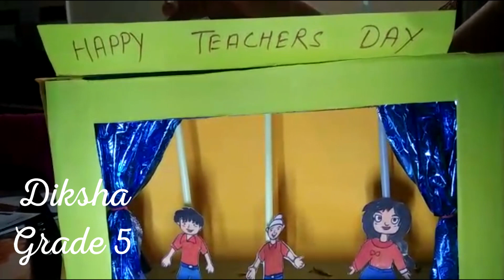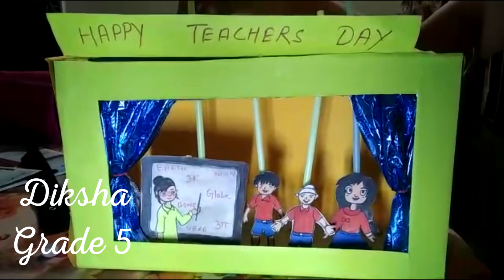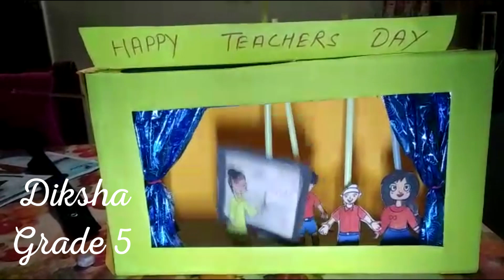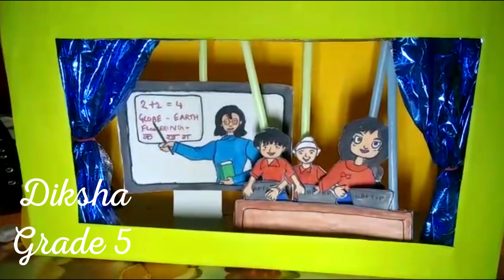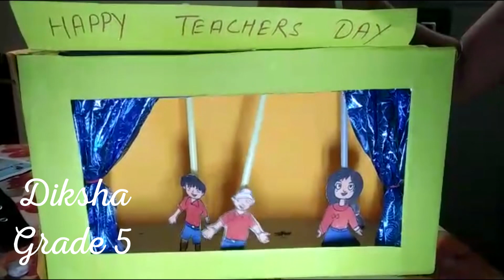Teacher's Day Celebrations -- Bolton School Secunderabad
Diksha of Grade 5 wishes her teachers by maing a puppet show.